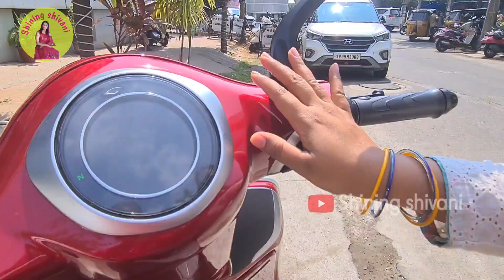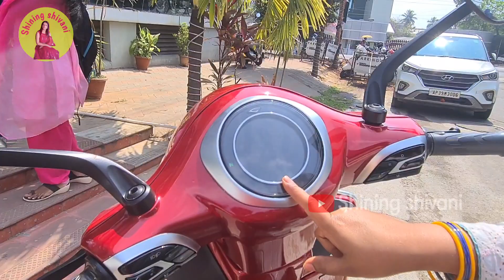నా కొత్త బండి ||త్వరలో నా సొంతం అవుతుంది ||shiningshivani